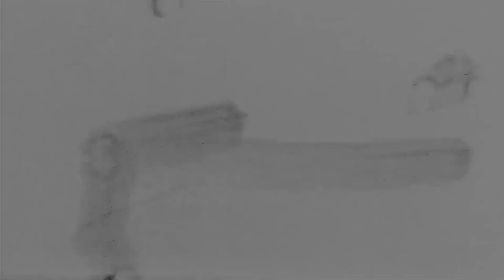Snorkeling @ Curacao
Some snorkeling videos and pictures from Curacao island at Lions Dive Beach Resort